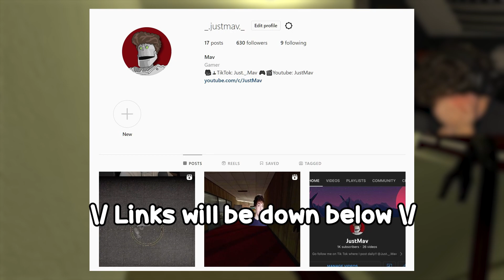This Mario Nextbot Is Too Crazy | Garry's Mod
Twitch (I live stream daily!)
Nextbots are an upcoming horror addon that is rising in popularity in the GMOD (Garry's Mod) community. With so many Nextbots to choose from, the possiblities are endless to have many scares and many funny moments. Try it out today by downloading it from the steam store!
Thank you guys so much for the support! I can't thank you guys enough.